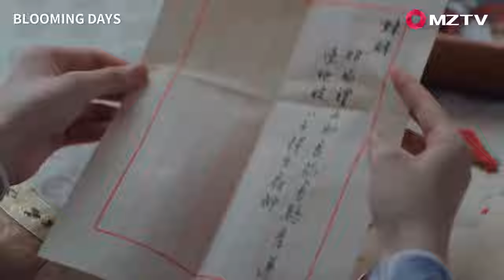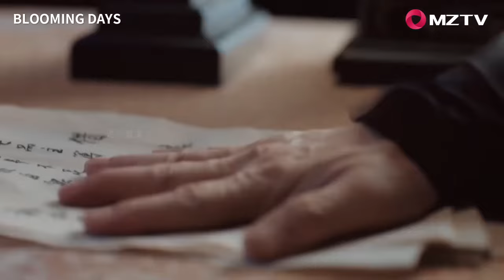電影| 愛妾被禁足，那料少主卻偷偷去看她，滿眼愛意